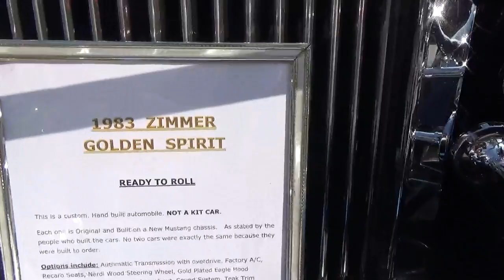Post 178 Car show Part 9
American Legion car show with the JFK High School Honor Platoon. National Anthem, great Honor Platoon, great cars. Enjoy.